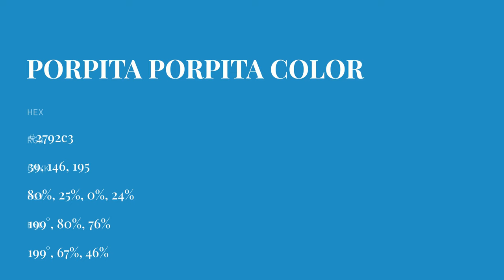Porpita Porpita color 2792c3 hex color - Blue color - Warm color 2792c3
What color is Porpita Porpita ? 2792c3 hex color - Blue color - Warm color 2792c3

Hex 2792c3 Color Code is also known as Porpita Porpita color.